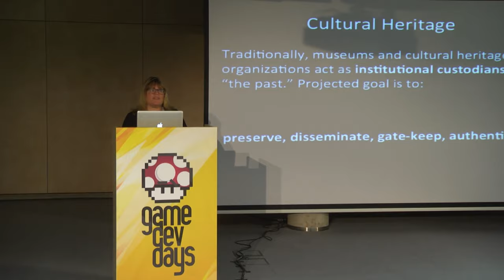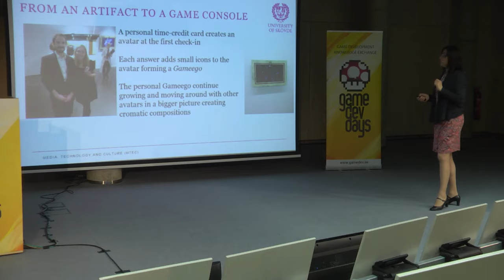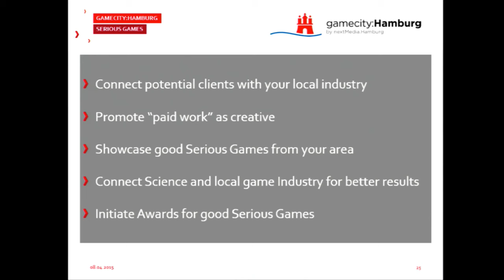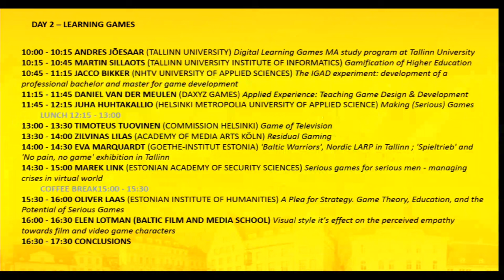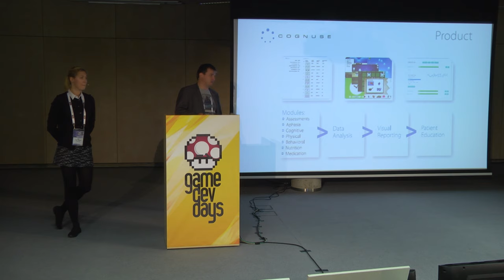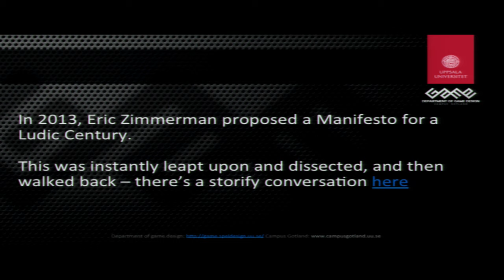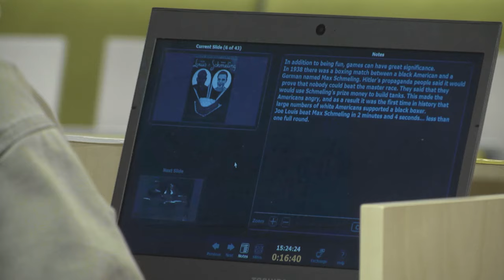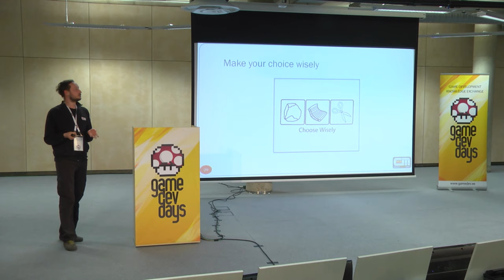GameDev Days - Learning Games Track (day 1)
Creative Mobile Games in cooperation with Tallinn University and GameFounders is proud to announce the annual GameDev Days, taking place in the heart of Estonia’s capital at Tallinn University on April 8th-9th, 2015

(7:33) Katrin Saks (Baltic Film and Media School) - Opening Speech
(51:39) Lupita Alvarez (HISIFI) - Incorporating Heritage in Gaming: the design of cultural experiences with game technology, inside and outside of the museum
(1:35:29) Stefan Klein (GameCity:Hamburg) - Serious Games made in Hamburg: The hidden part of the industry
(2:46:15) Lissa Holloway-Attaway (HISFI) - The Gamification of Vision in the Museum: designing affective learning for cultural heritage
(3:27:43) Julian Alvarez (Lutin userlab) - From Videogame to Serious Game: The concept of Serious diverting and Serious Modding
(4:05:42) Andres Mellik (Gogneuse Rehabilitation Systems) - Healthy Games: Seriously!
(4:46:00) Adam Mayes (Uppsala University) - Games - What are they good for? The teaching of Game Design at Uppsala University
(6:08:12) Ernest Adams (Uppsala University) - The Philosophical Roots of Computer Game Design
(6:52:50) Aleksey Rehlov (Creative Mobile) - Evolving Game Design